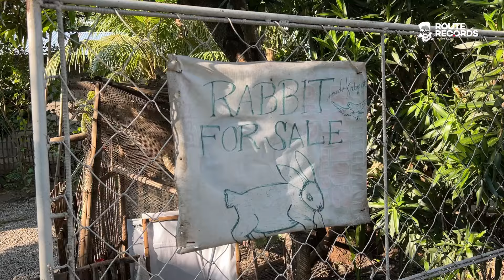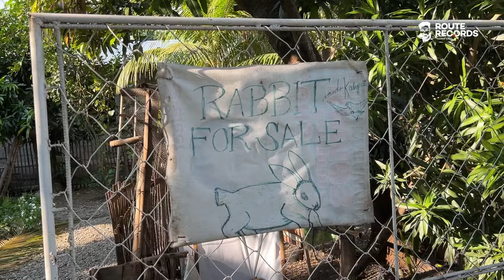ഫിലിപ്പീൻസിലെ ​​ഗ്രാമജീവിതം! Village Life in Philippines - Route Records By Ashraf Excel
പങ്കസിനാനിലെ ഡകുപനിൽനിന്ന് ബാ​ഗിയോ പോകുന്ന വഴിയിലെ ഒരു ​ഗ്രാമത്തിലൂടെ..
Ashraf Excel
Excel Nest 2
Vattamannapuram Post
Palakkad Dt, Pin 678601
Kerala, India